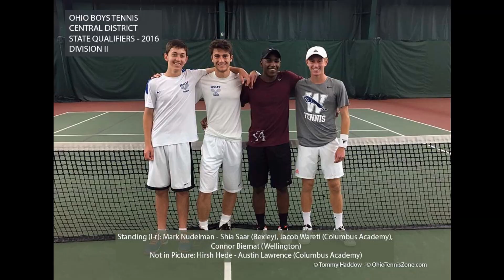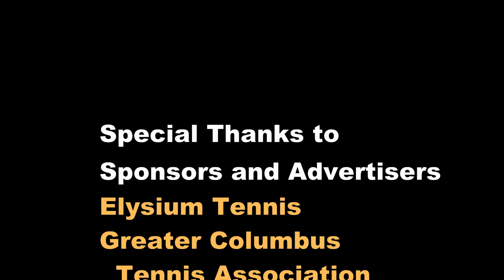OhioTennisZone.com - OHSAA Boys States and OTCA Tourney Preview - 2016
Competitors in the Ohio High School Tennis Tournament and the Ohio Tennis Coaches' Association Tournament. Created and Copyrighted by OhioTennisZone.com / Scott Gerber / Gerber Analytics, LLC